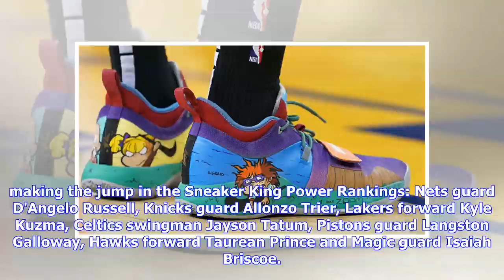NBA Sneaker King Power Rankings: Kevin Durant, LeBron James, Paul George make cut; Isaiah Thomas ...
NBA Sneaker King Power Rankings: Kevin Durant, LeBron James, Paul George make cut; Isaiah Thomas pushes for crown

It's make-or-break time in the NBA -- contenders stand up while pretenders fade away. We're applying that same energy to Vol. 6 of our Sneaker King Power Rankings, so either you lace up your best kicks or you'll be forgotten in the Just Missed The Cut section. Now, with the All-Star break giving players plenty of time to set up the shipments from their shoe plugs, the kicks you'll see on the court as the season continues to unfold will be on another level. The big-name stars in the league starte...